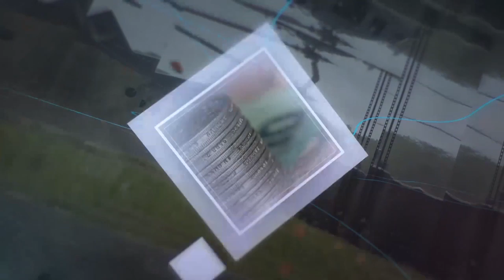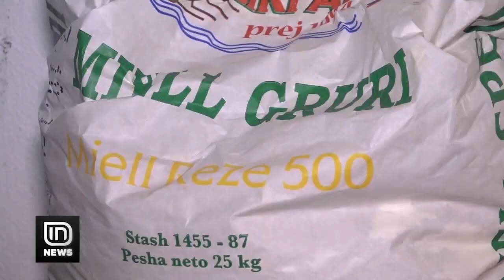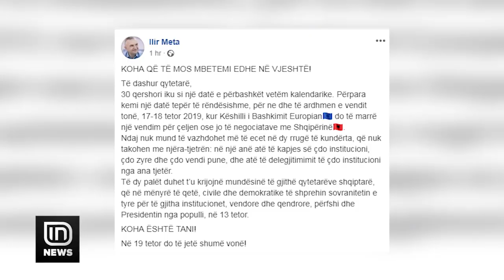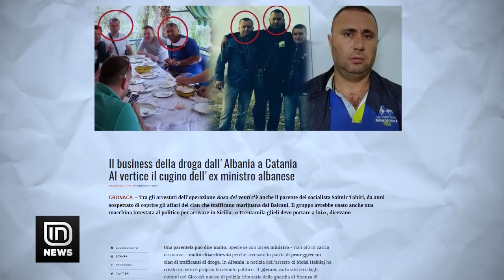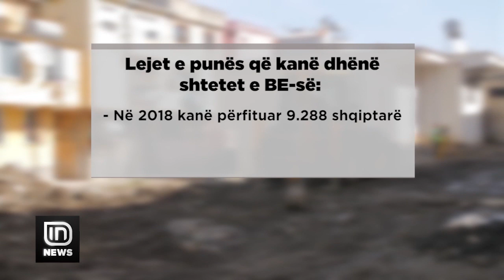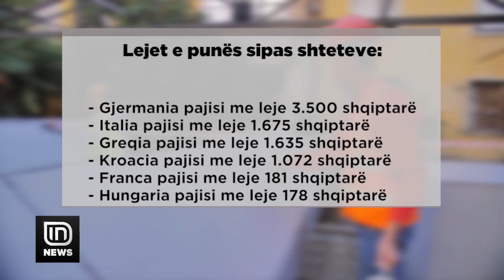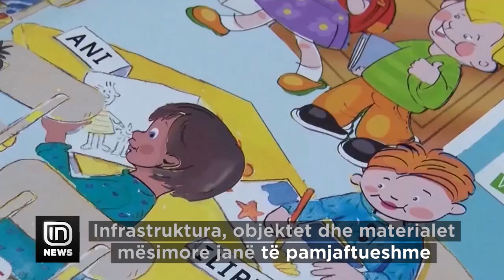IN News 17/07/2019 | IN TV Albania